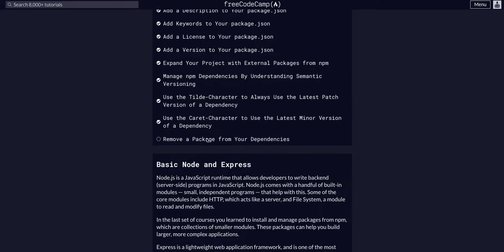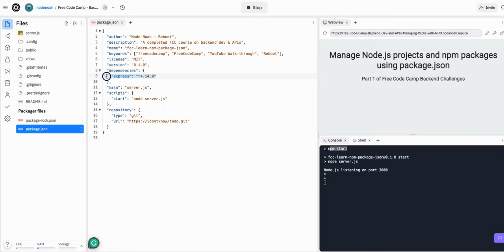10 Remove a Package from Your Dependencies - FreeCodeCamp - Backend Dev & APIs Managing Packages NPM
FreeCodeCamp lesson walkthrough - explained.
To assist you if you get stuck, and breakdown core concepts the material is trying to convey.

FreeCodeCamp - Backend Development and APIs Course
Managing Packages with NPM Subcourse
Challenge 10 Remove a Package from Your Dependencies